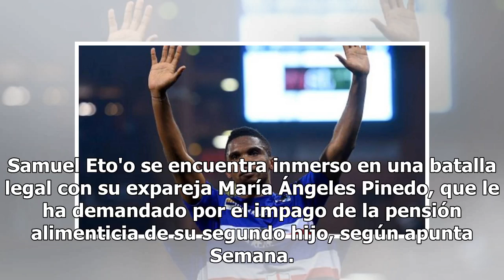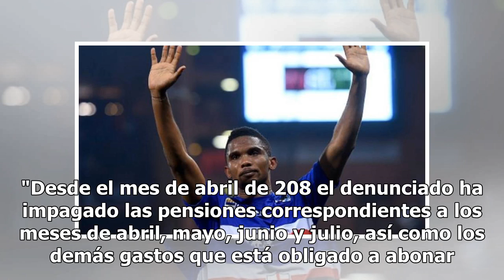Eto'o es demandado por su expareja por abandono de su hijo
Samuel Eto'o se encuentra inmerso en una batalla legal con su expareja María Ángeles Pinedo, que le ha demandado por el impago de la pensión alimenticia de su segundo hijo, según apunta Semana. El exfutbolista de Barcelona y Real Madrid abandonó España en el año 2009 y la deuda que se le reclama asc...